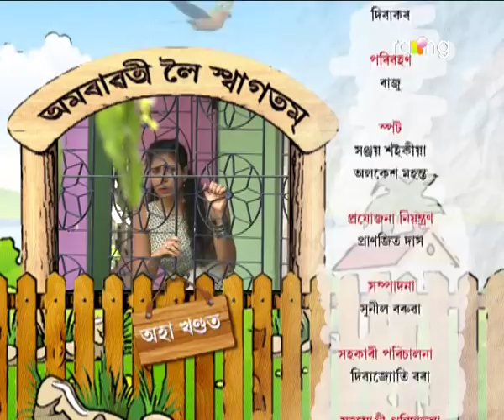Amrawati - বাঃ অমৰাৱতী বাঃ | 23rd Jan 2018 | Episode No 02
অত্যন্ত সন্দেহবাদী বীৰেণ কাকতিয়ে পত্নীক ইমান সন্দেহ কৰাৰ কাৰণ কি?